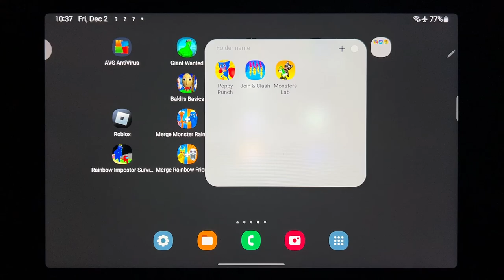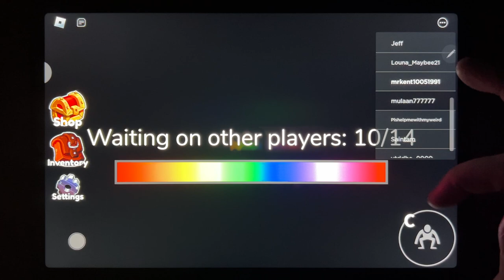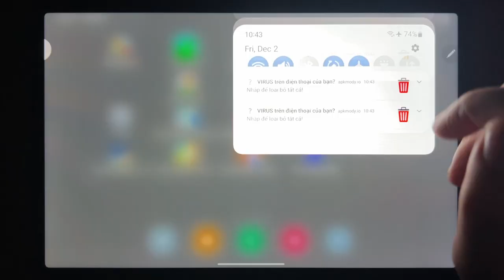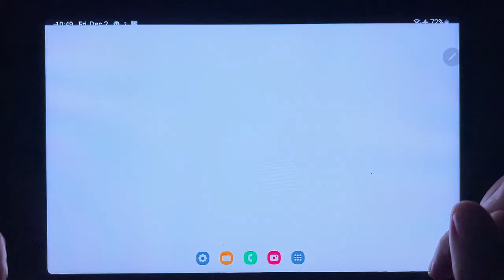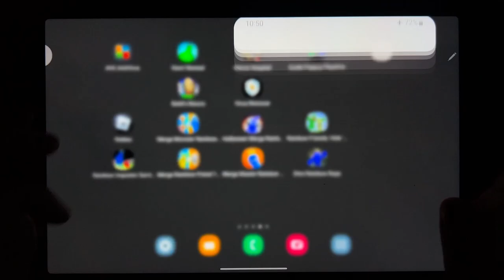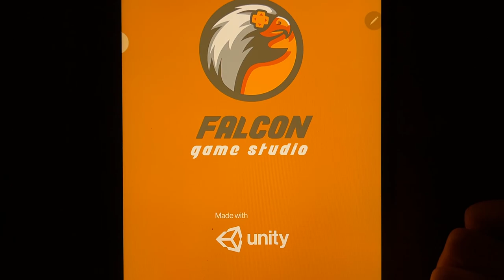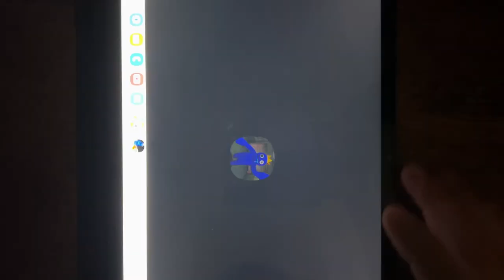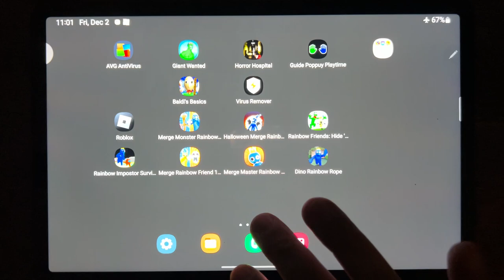Rainbow Friends (Chapter 2 + Merge + Halloween + Hide & Seek + 100 Doors) & Dino Rainbow Rope